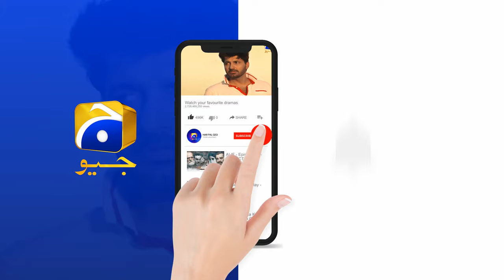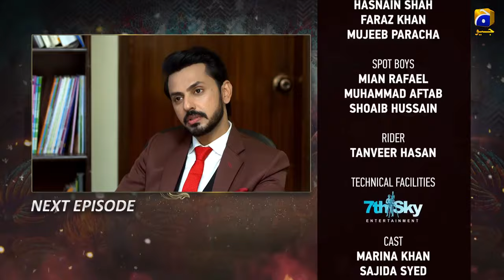Munafiq - EP 03 Teaser - 28th Jan 2020 - HAR PAL GEO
Ujala belongs to a middle class family. When her father and brother who work for the rich business woman and politician Mrs. Sabiha meet with an unfortunate deadly factory accident, she pressurizes Ujala’s mother to compromise. As a result, despite her own reservations, Ujala agrees to marry Mrs. Sabiha’s son for the greater benefit of her struggling poor family.

Ujala’s new life in the unfamiliar surroundings of her new rich household go from bad to worse when her new husband rejects her. Will Ujala survive the constant onslaught of challenges? Will she ever be accepted and welcomed as a member of the new household? Or will she surrender to the manipulative plans of her in-laws?

Written By: Hina Huma Nafees
Directed By: Saleem Ghanchi
Produced By: Abdullah Kadwani & Asad Qureshi
Production House: 7th Sky Entertainment